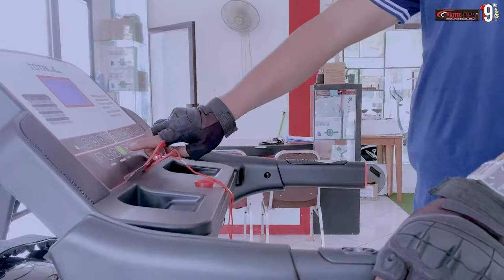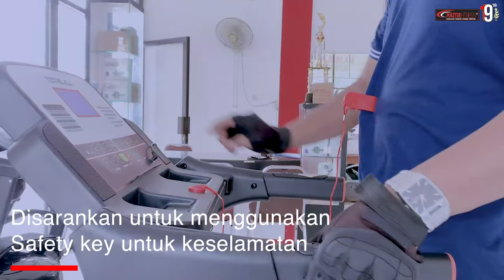Tips agar treadmill tidak cepat rusak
Berikut ini kami berikan tips & trik kesalahan yang sering dilakukan ketika menggunakan treadmill
Dengan mengubah kebiasaan ini akan berdampak pada pemakaian jangka panjang dalam menggunakan treadmill
Sehingga treadmill bisa lebih awet dan tidak sering di servis

🗺Alamat: MAZTER FITNESS - Pakerisan
Jl. Tukad Pakerisan No.77A, Panjer.